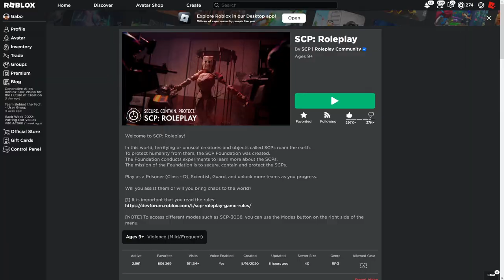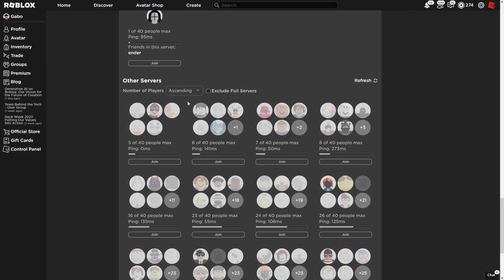Las Mejores MANERAS de CONSEGUIR los Camuflajes - SCP: Roleplay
¿Te gustaría aparecer en uno de mis videos? ¡Pues únete a mi Discord!

miniatura por CarlcraftV#1629, gracias :)